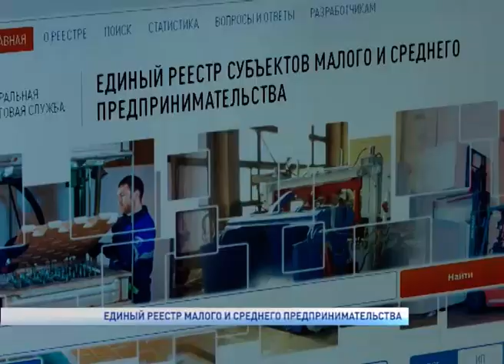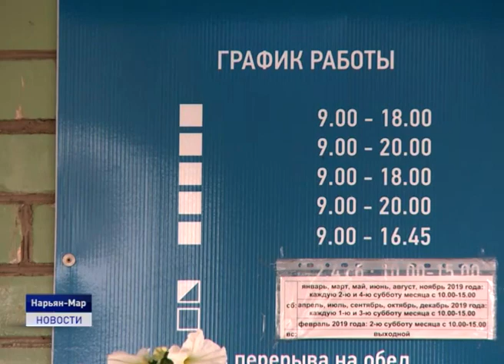ЕДИНЫЙ РЕЕСТР МАЛОГО И СРЕДНЕГО ПРЕДПРИНИМАТЕЛЬСТВА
Единый реестр малого и среднего предпринимательства. Для чего он создан, какие преимущества дает, узнала моя коллега Наталья Кислякова. Подробнее в следующем материале.